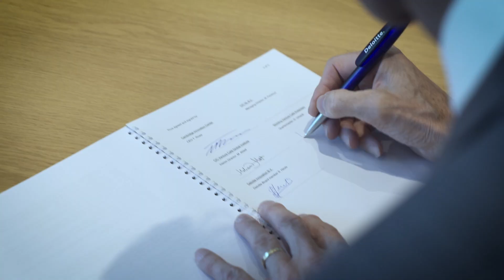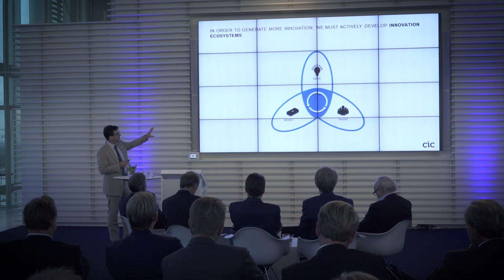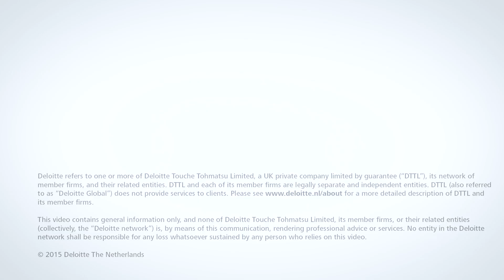Deloitte Center for the Edge | Dinner on the Edge September 8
This video summarizes the Special Edition Dinner on the Edge of September 8 on building innovation ecosystems with corporates and startups and creating mutually beneficiary partnerships. This session was organized by Deloitte’s Center for the Edge with Gemeente Rotterdam and CIC and celebrated the launch of CIC in Rotterdam.